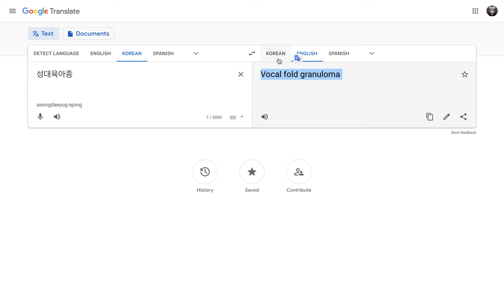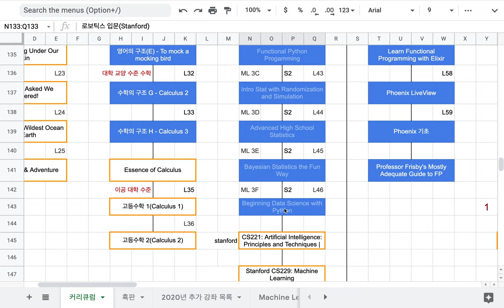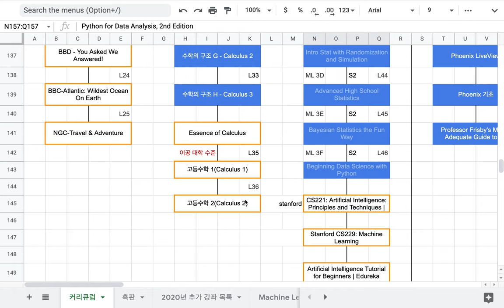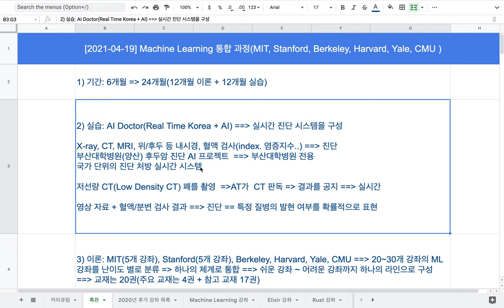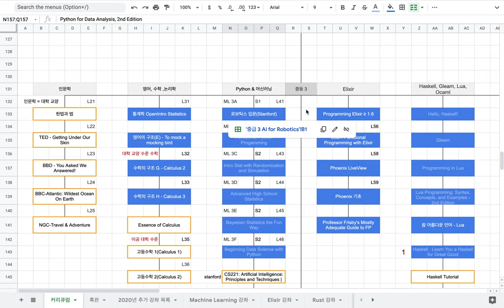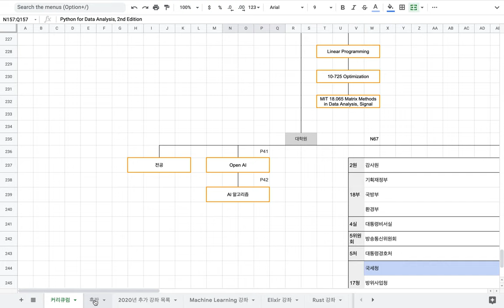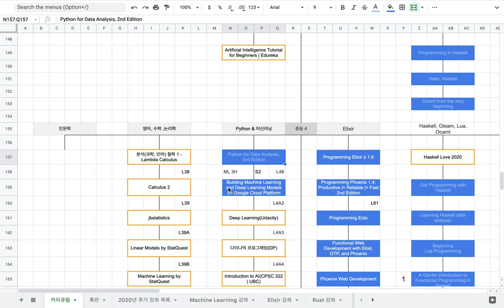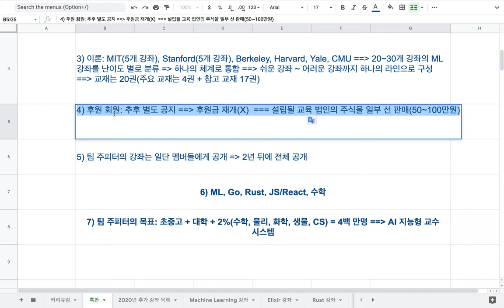[2021-04-19] Machine Learning 통합 과정(MIT, Stanford, Berkeley, Harvard, Yale, CMU)